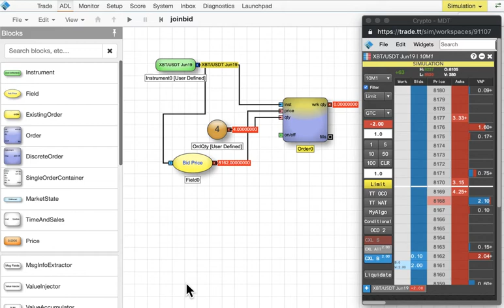Trading Futures & Bitcoin _ Test and bitcoin trading strategies on the TT platform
Test your cryptocurrency algos and trading strategies in simulation mode on the TT platform.